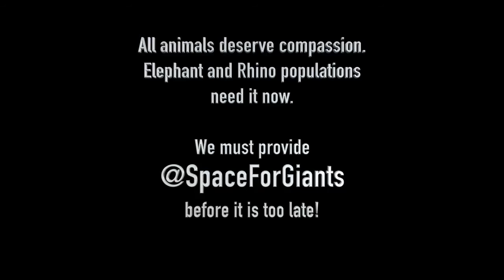We face a world without giants Elephants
🐘🦏Giants of evolution.

Of nature.

Giants gone in a blink👁👁

 Twitter 🎥 ℹ️@_AnimalAdvocate